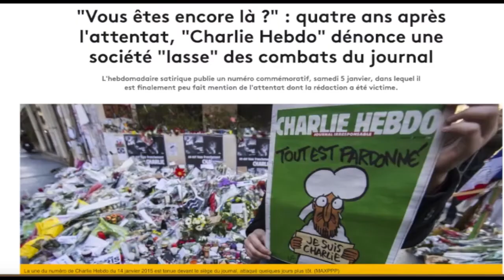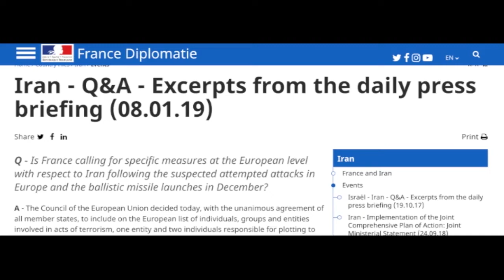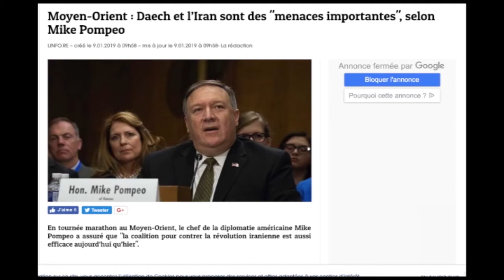دکه چهار شنبه ۱۹ دی